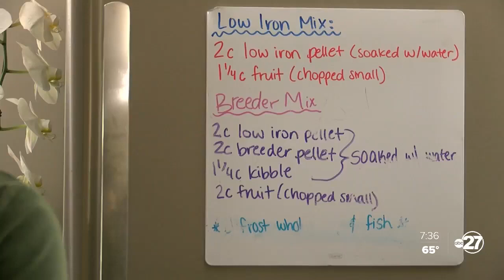North Florida Wildlife Center, an up-close experience with animals from around the world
Preparing for the day, Ryan Reines is feeding the animals on his 10-acre property. He's the founder of the North Florida Wildlife Center.